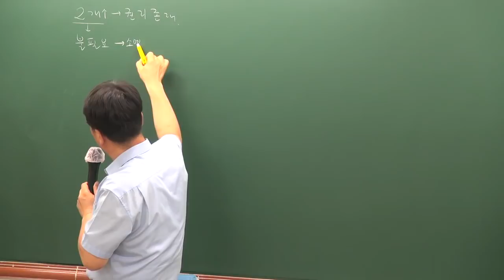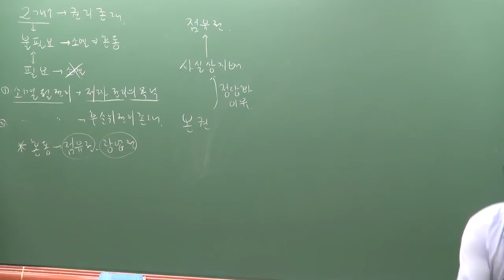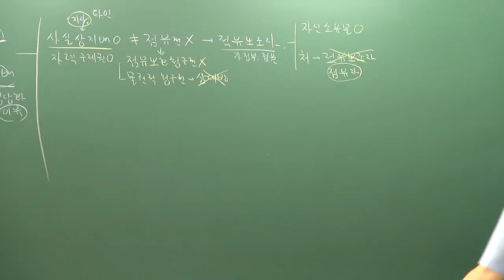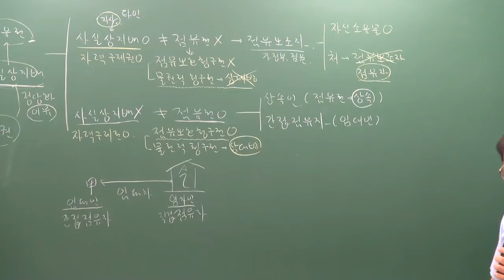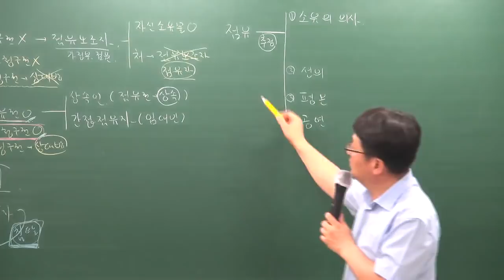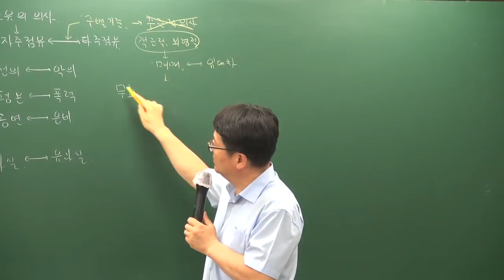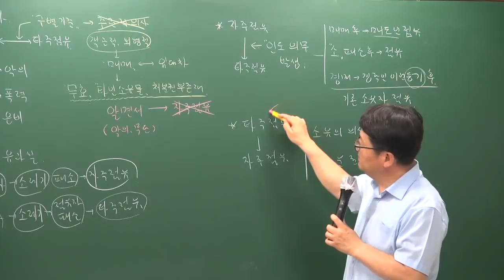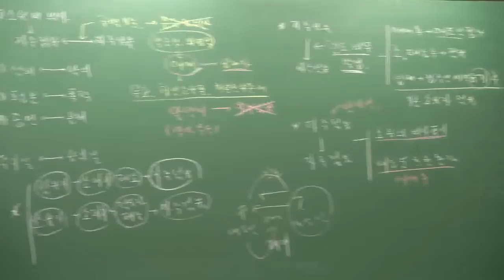[공전무] 2019년 공인중개사 민법및민사특별법 심화이론 6-13